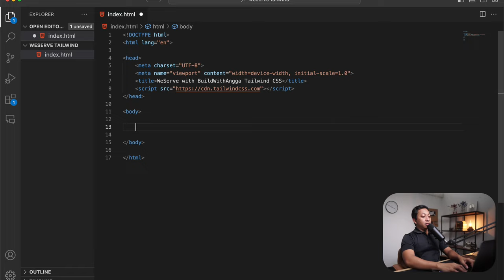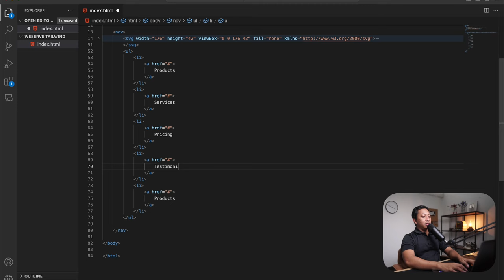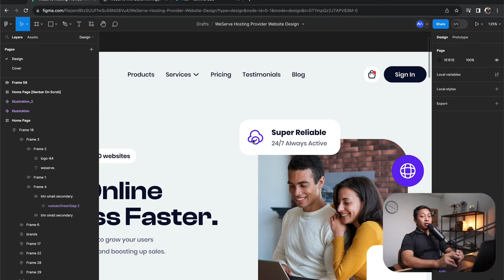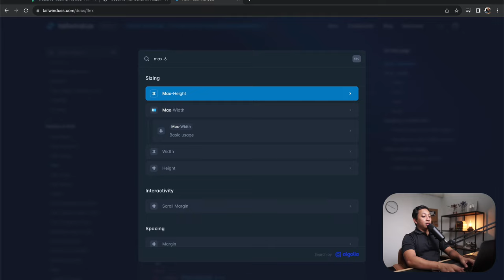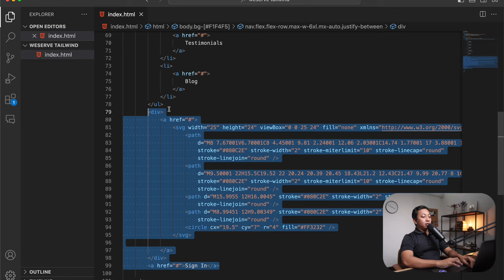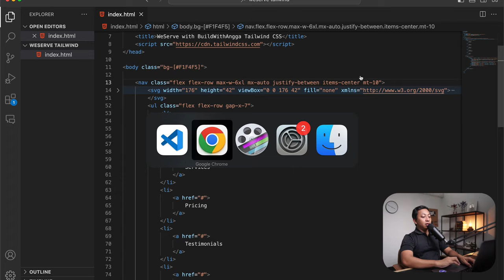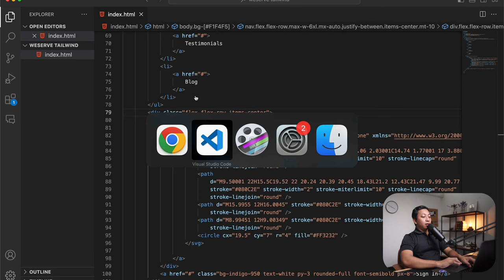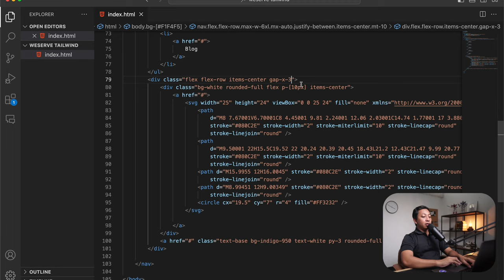3) Bikin Website Eye Catching Menggunakan HTML5 Tailwind CSS Tutorial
Hi people with the spirit of learning, pada kali ini kita akan mempelajari bagaimana caranya membuat custom navbar menggunakan html5 dan tailwind css sehingga tampilan menjadi lebih menarik.